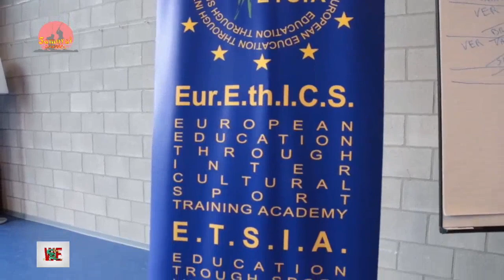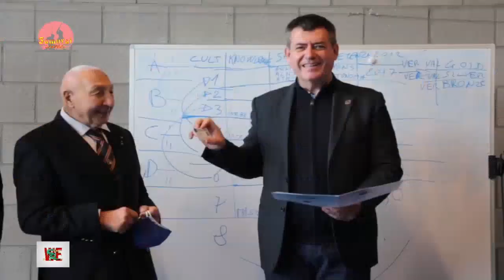la voce di Samurai- puntata dedicata all' europa